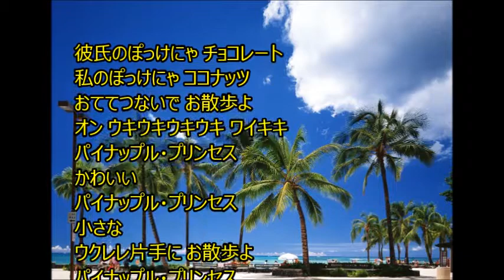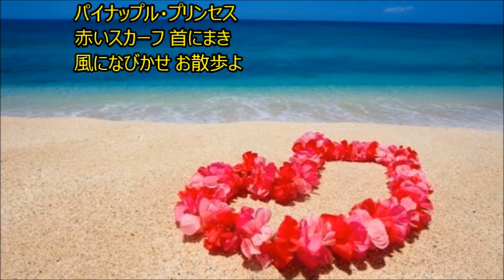☆ パイナップル・プリンセス／田代みどり cover にこ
彼女はお元気なのでしょうか？
私もこの歌がはやった頃は子供でしたねえ。